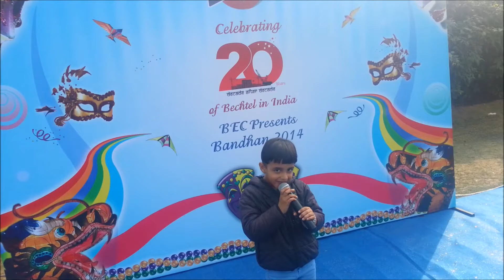Kids Choice -Sloka Ustaad - Cutest kid - Winner -as youngest performer at event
Little crusader with his message for community - "Sarve Bhavantu Sukhina ..." and 3 R ! at Bechtel !  You